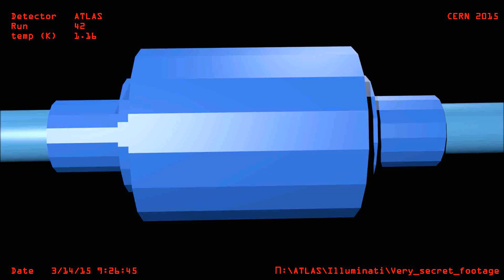CERN ATLAS detector secret footage